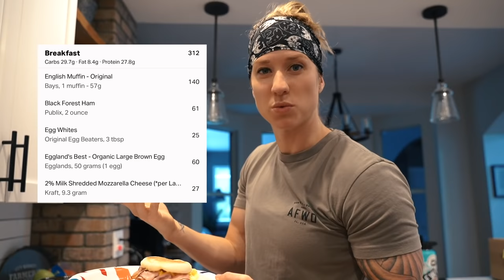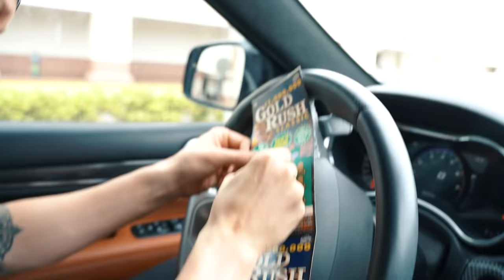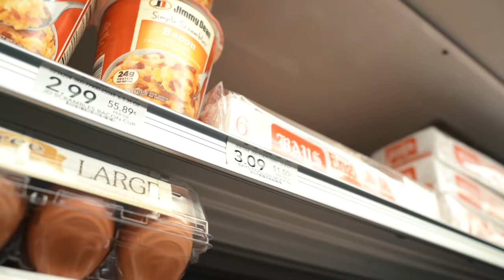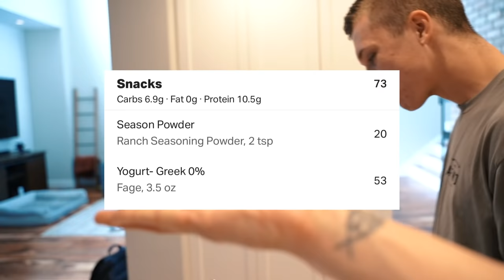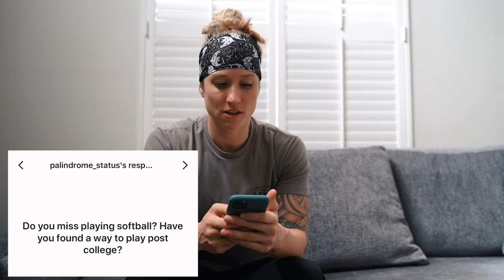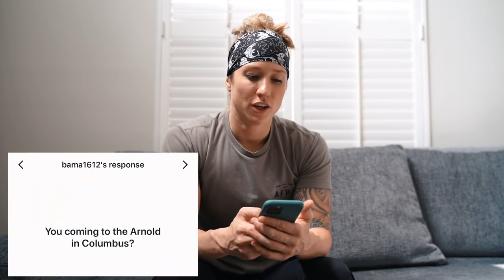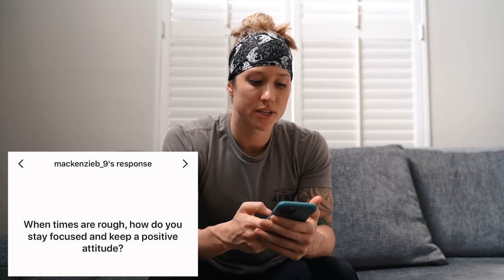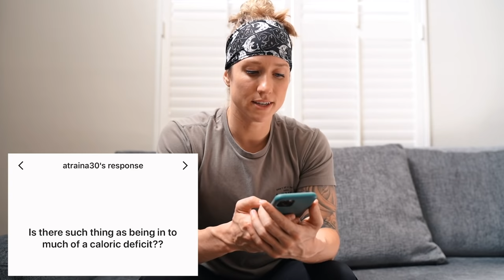MACRO-FRIENDLY GROCERY HAUL + Q & A